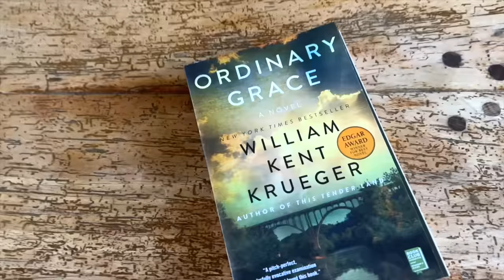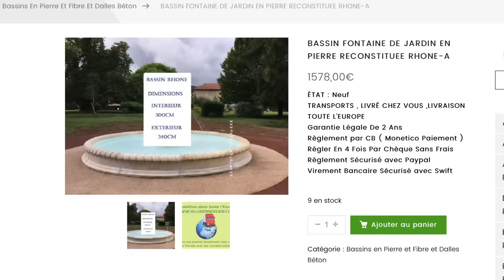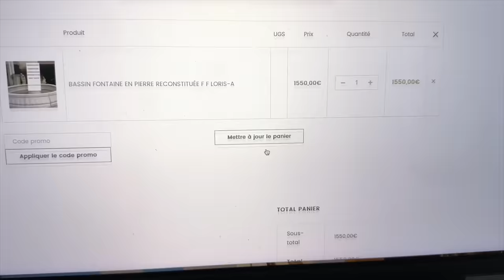We had to rethink the fountain & Philip buys more stuff we 'needed' for the chateau!